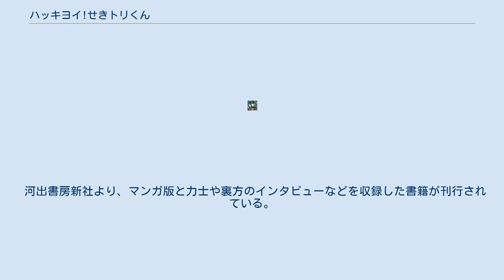ハッキヨイ!せきトリくん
ハッキヨイ！せきトリくんは日本相撲協会の公式マスコットキャラクター。
本項では主人公キャラクターである「ひよの山(―やま)」とその周囲にいる「赤鷲」らキャラクターについても解説する。
 2009年8月31日に協会の公式キャラクターとして発表された。
マスコットを設けた理由の一つとして「若い世代に相撲に関心を持ってもらうことが狙い」としている。
グッズも随時制作されている。
 NHKの大相撲中継ではデジタル放送において4：3サイズの映像を流す際、サイドパネルにひよの山のイラストが表示されていたが、近年はめっきり使用されなくなった。
 着ぐるみ（ひよの山と赤鷲が作成されている）などは、関取姿（大銀杏を結い、白い稽古まわしをつけている）だが、日本相撲協会ホームページに連載されているマンガ版では、まだ三段目にいる。
 ノッポトッポちゃん、アオ・ゾーラ、ごはんぢゃワン、テレシーズ、スパーキー他、多数のキャラクターをデザインしている、にしづか かつゆき によるもの。
 河出書房新社より、マンガ版と力士や裏方のインタビューなどを収録した書籍が刊行されている。